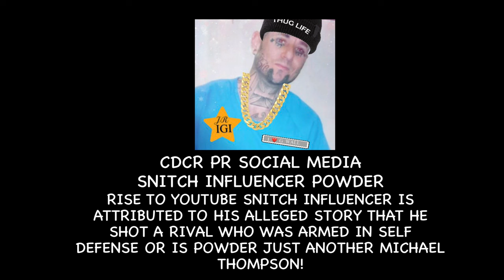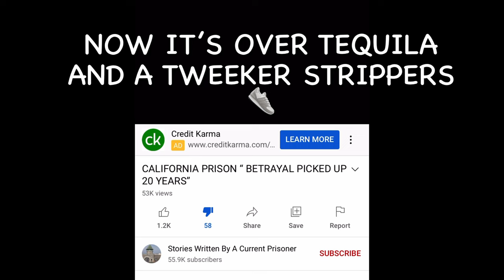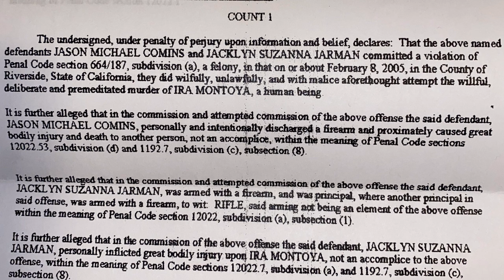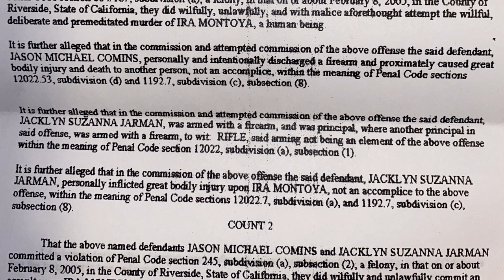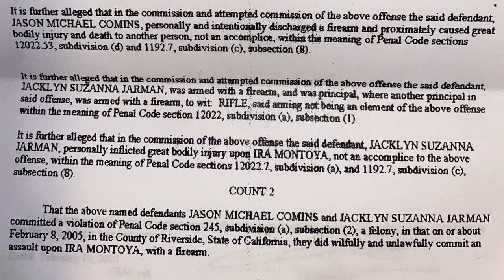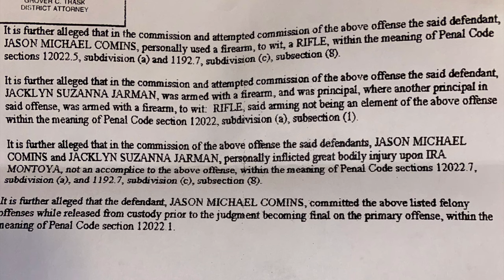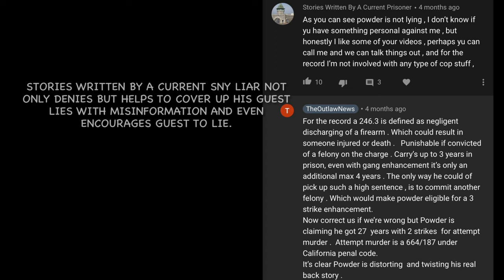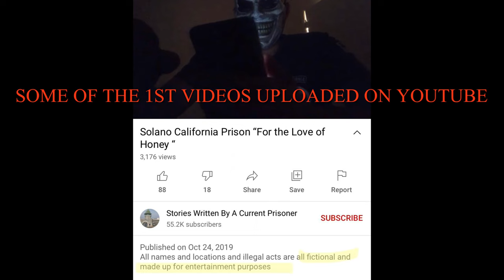Does Powders Paperwork Match his Fairytales